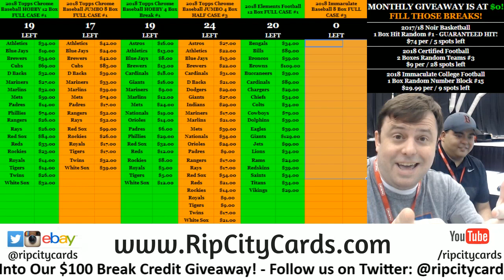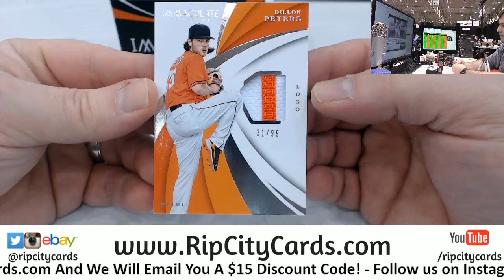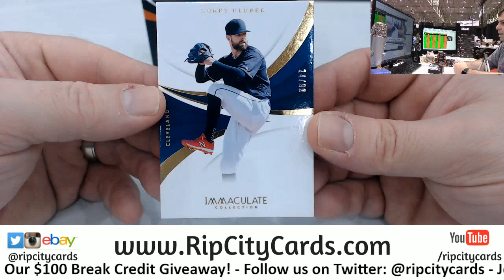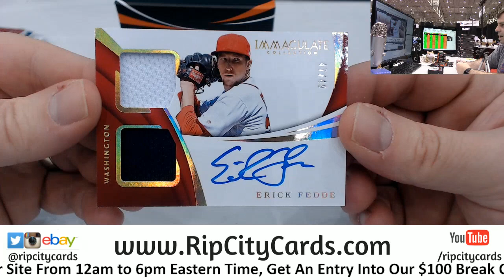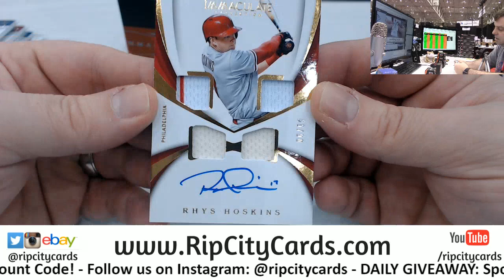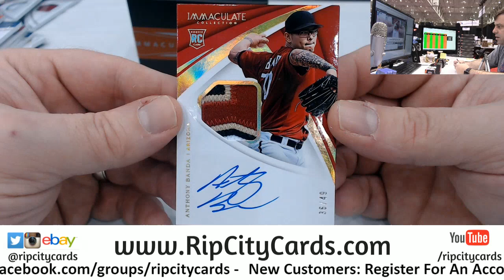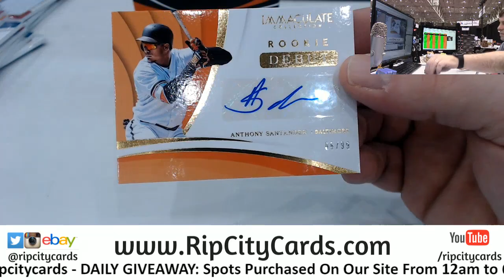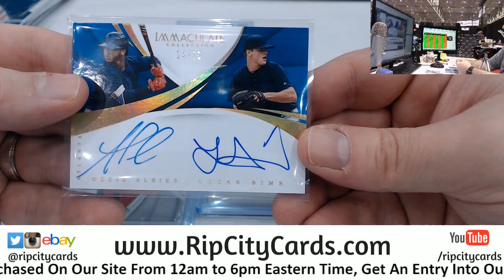2018 Immaculate Baseball Case RM RCC